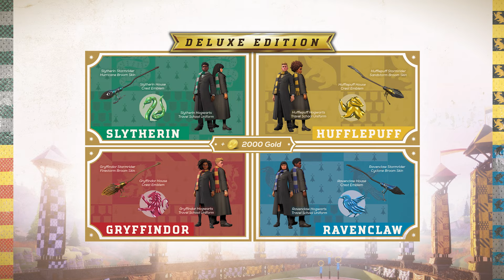Harry Potter: Quidditch Champions [PS4/PS5/XOne/XSX/PC] Welcome Students Trailer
Harry Potter: Quidditch Champions is a standalone Quidditch gaming experience where players can join their friends to compete in team-based gameplay.

Highlighted in the video are the game’s single player Career Mode and Online Competitive Mode as well as a sneak peek at the character creator and a few of the iconic playable characters, such as Ron Weasley and Draco Malfoy. The trailer also provides a glimpse of the Quidditch World Cup Stadium, as well as some of the epic magical arenas set in iconic wizarding world locations.

Harry Potter: Quidditch Champions is coming to PS4, PS5, Xbox One, Xbox SerieS X|S and PC on September 3, 2024, followed by Nintendo Switch later this Holiday season.